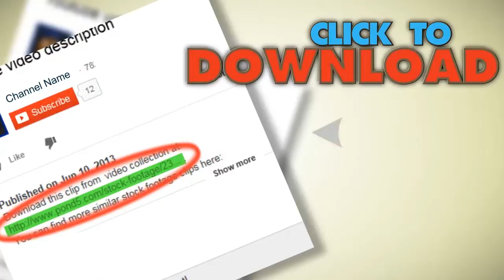Time Lapse Of Stars stock footage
You have watched Time Lapse Of Stars. Stock Footage"